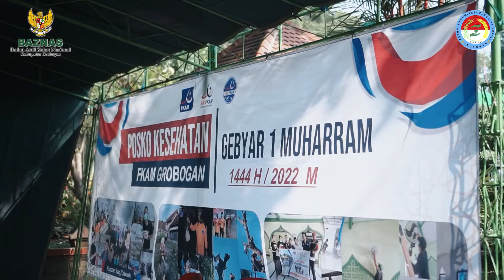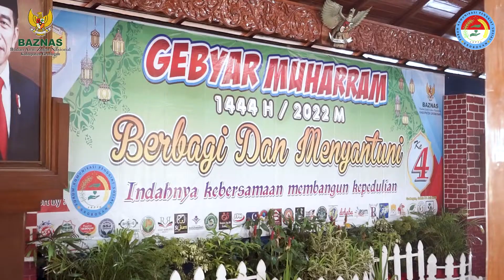SANTUNAN 300 ANAK YATIM GEBYAR MUHARRAM 1444 H DI PENDOPO KABUPATEN GROBOBAN - BAZNAS x FKPSG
Sabtu (30/7/2022), Badan Amil Zakat Nasional (Baznas) Kabupaten Grobogan dan Forum Komunikasi Penggiat Sosial Grobogan (FKPSG) menyelenggarakan acara Satunan Anak Yatim bertema "Berbagi dan Menyantuni" dalam rangka Gebyar Muharram 1444 H bertempat di Pendopo Kabupaten Grobogan.  Acara dihadiri Bupati Grobogan Hj. Sri Sumarni, Ketua BAZNAS Kabupaten Grobogan Ari Widodo, dan Ketua FKPSG Ipda Supardi, SH.

Ketua Panitia Gebyar Muharram 1444 H Tomi Faisal menyatakan, ada 300 anak yatim yang disantuni dalam acara tersebut. Dari 300 anak tersebut, hanya 100 anak yang diundang ke pendopo. Selebihnya, paket santunan diserahkan ke rumah masing-masing. Dan dari 100 anak yatim yang hadir di pendopo, 10 di antaranya mendapatkan penyerahan langsung paket santunan secara simbolis oleh Bupati Grobogan, Hj. Sri Sumarni.

Setelah acara santunan usai, 100 anak yatim yang diundang ke pendopo mengikuti outbound yang dipandu oleh Tim Dobaba (Dolanan Bareng-bareng) dan tim dari komunitas Life is Right. Outbound di halaman samping pendopo. Sementara anak-anak mengikuti outbound, digelar sarasehan yang diikuti para penggiat sosial yang tergabung dalam FKPSG.

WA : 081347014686